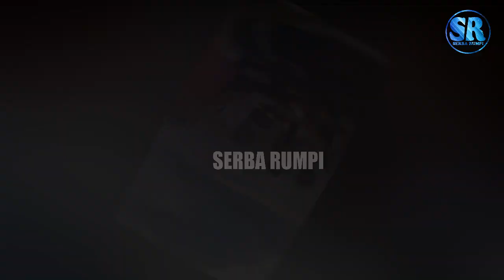Berbanding Terbalik Dari Ivan Fadilla, Isu Venna Melinda Tak Restui Hubungan Verrel & Wilona